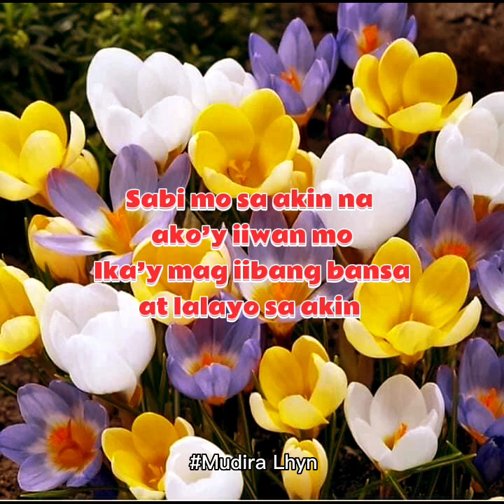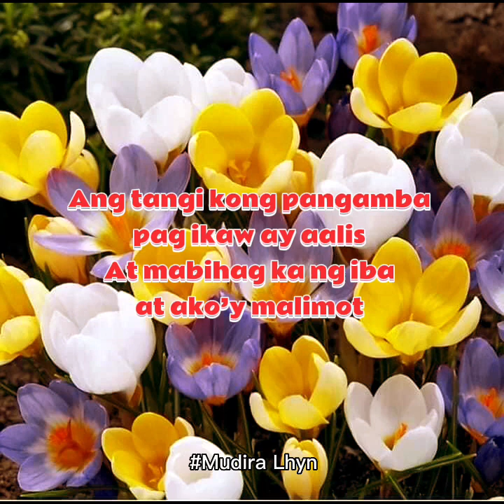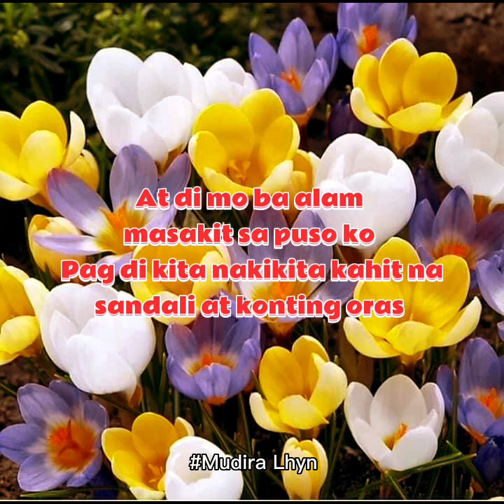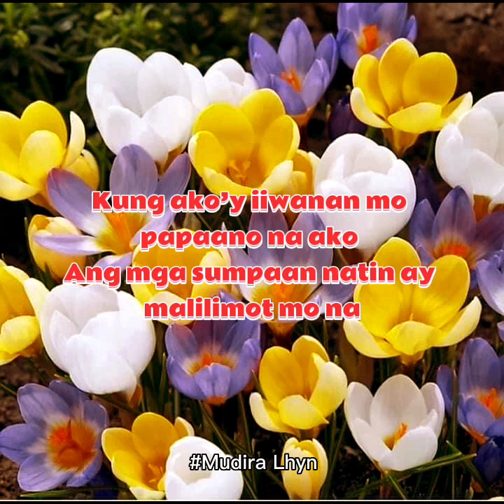Kung Ako’y Iiwan Mo (lyrics) By: Sanshai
Kung Ako’y Iiwan mo (Lyrics)
By: Sanshai